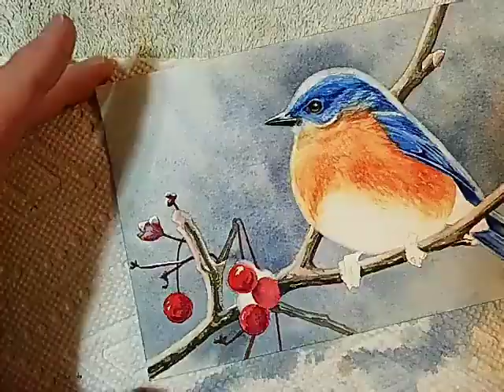Winter Bluebird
This Eastern Bluebird is no stranger to winter snow flurries! Smart perch among the berries! Watch as he comes to life in a 4" x 6" original watercolor painting!  I love to capture the play of light on the subjects I choose to paint!

Warmest,
Jean